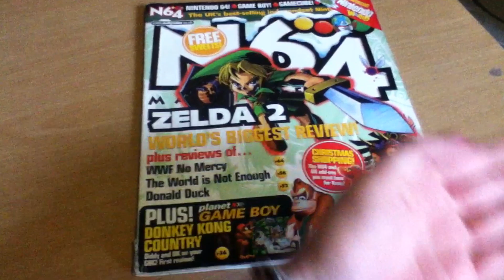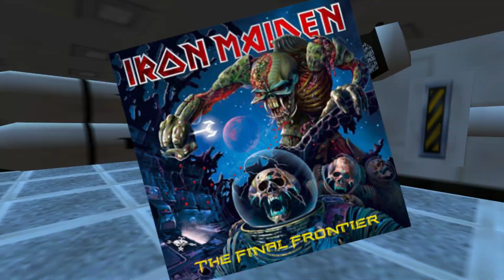Top 5 Underrated N64 Games Ft. The Happy Mask Gamer - MasterJay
Jay compiles a list of the Top 5 Most Underrated N64 games.

I would also once again like to thank the HappyMaskGamer for being in this video and I highly recommend you subscribe to him as he is one of the single most underrated YouTubers I have ever met.

I'm MasterJay, I make videos on a wide range of games depending on whatever I feel like playing. On my channel you'll find a variation of Top 10s, Reviews, and general Series Overviews.